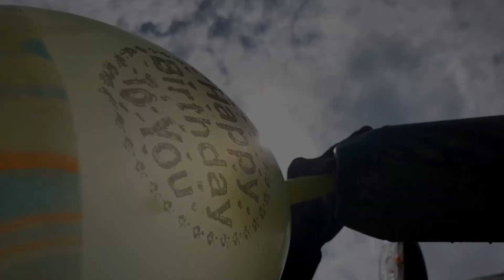Monster Balloon Vs Apache RTR Bike Silencer | Experiment | Didn't Expect It To Be Such A Big Balloon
Experimental , Practice Video ,New Mind-blowing Experiments , Chemical  reactions practicle,  Chemicals mixing reactions
Experiment with vehicle
New gadgets unboxing , Experiment with electricity and Vloging  of new places ,and Prank with friends, public and I hope you will like this type content if you like than Please Share and Subscribe The Channel and Press the 🔔 bell icon so that you will get all Content  that I will Upload